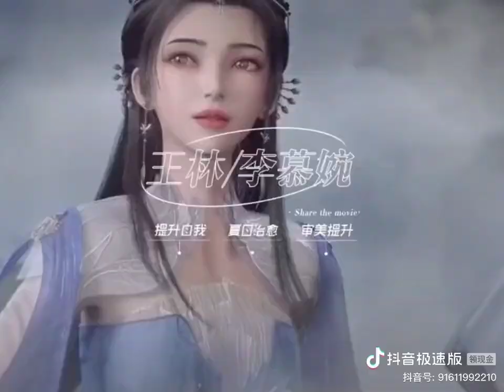没想到这一别竟是永远,王林终是愧疚婉儿#王林李慕婉#支持国漫崛起